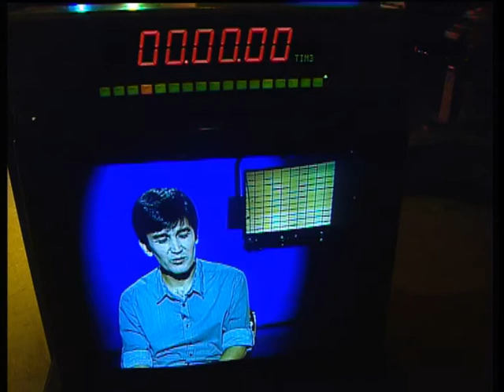Mehmonimiz Ayub Shahobiddinov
"Shohira Hamro" kanalining barcha yuklangan videolari himoyalangan.